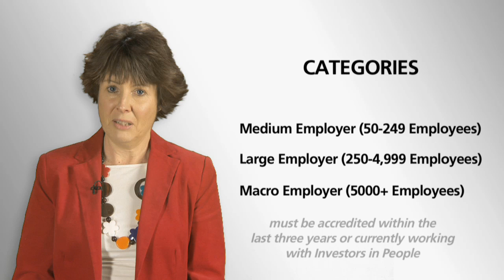Part 3 Planning your entry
Explains how to plan your entry and highlights which information should be included in your entry